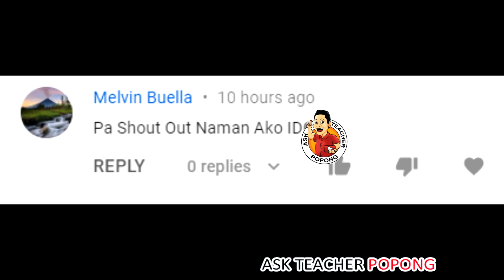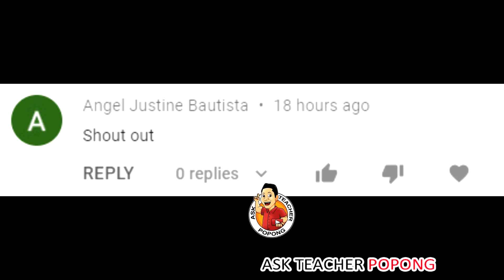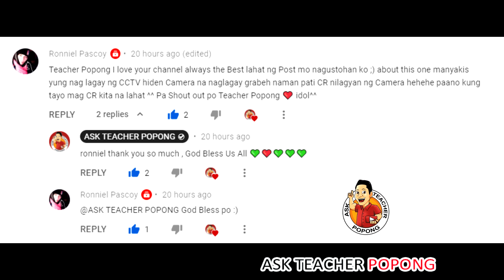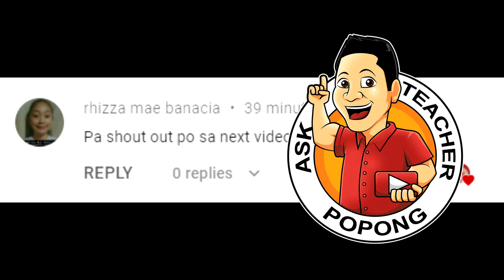🔴 K-U-N-G walang BRUCE LEE wala Palang JACKIE CHAN ! !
About the video : Dito sa video na ito ay pag-uusapan natin ang tungkol sa kung gaano nga ba talaga natulungan si Jackie Chan ni Bruce Lee sa pag tupad nito ng kanyang mga pangarap.

Related Channels and  and some of my Past Topics I made.
Kaalaman
ClarkTv facts
Historya Channel
Ask teacher popong
ArchLight media
Dalton Channel
Pananaw
Tinagalog
Tinig PH
Gazebo
Madam info
Kwentong tagalog
Alamin mo
Pinoy mysteries
Pinoy mystery channel
iSportZone
3B Hoops
CongTV
BruskoBros
Alex Gonzaga
Raffy Tulfo in Action
Akosi Dogie
CHoOx TV
Mimiyuuh
Claro The Third
Ja Mill
Mark Reyes
Francis Leo Marcos
Titanic
Dennis Rodman
NBA
Kim Jong Un
Coco Martin
Kim Chu
J MIX OFFICIAL
Kai Sotto
Manny Paquiao
Chavit Singson
Catrioa Grey
Jinkee Paquiao
Japan
catriona grey
PaoLUL
GLOCO
ChOox TV
AkoSi Dogie
Tanzanian Stone
Tanzania
Small Scale Miner
Tanzanite
Diamond
Melanie Perskin
Canva
Pinay Bilyonarya
Pinay Billionaire
Filipina Billionaire
Afronauts
astronauts
Manny Paquiao
Aling Dionisia
Aling Dionesia
Mommy D
Manny Pacman Paquiao
President Duterte
Hadassah Peri
huguette clark
Biggest Pearl In The Philippines
Perlas Sa Pilipinas
Agarwood
Dunekla in Tandem
Aquilaria Tree
Llyod Cadena
Llyod Cafe Cadena VLOGS
Floyd Mayweather Jr
Bill Gates
Si Lolo Nagbigay ng Pera ( 400 Billion Pesos )
President Joseph Ejercito Estrada
President Gloria Macapagal Arroyo
Vice Ganda Sahod Salary
Ferdinand Marcos Gold Bars

Lolo sa china araw umalis ng bahay nanasa gitna ng kalsada
Super Tekla Tutulungan ni Kuya Wil Will Willie Revillame Wowowin
Japan Mini Rooms for Rent Computer Cafe  Ask Teacher Popong
Sundalo Tumakas Kasama Ang Kanyang Babaeng Preso sa North Korea !
Ferdinand Marcos and Ninoy Aquino and Joma Sison / Jose Maria Sison
Ang Mapa ng Yamashita Treasure / Gold Bars / Golden Buddha at mga kayamanan sa Pilipinas
Jamir Garcia / Vladimir Jamir Garcia / Slapshock
Ang Dahilan ng Pagkasakabilang buhay Ni Vladimir Jamir Garcia
April Boy Regino Pumanaw / Namatay na / Patay Na
Ang Dahilan Sa Pagpanaw ni April Boy Regino
Pagtulong na Ginagawa ni Senator Manny Pacman Pacquiao sa Likod ng Camera
Pulis Senior Master Sergeant Jonel Nuezca / Sonya / Sonia / Anton
Manny Pacquiao Retirement / Retire in Boxing
Christine Dacera / Cristine Dacera Hotel Story
Jackie Chan Son Jailed/  Anak ni Jackie Chan Na Si Jaycee Chan Nakulong !
Yaman Net Worth Pera ni Jackie Chan
Bruce Lee And ( at ) Jackie Chan